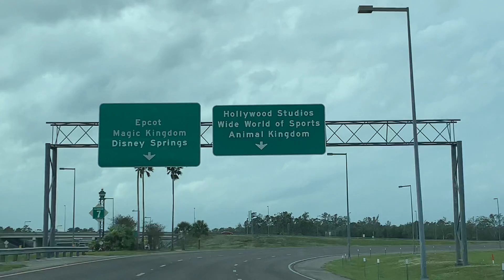Orlando Road: Sam Chapel